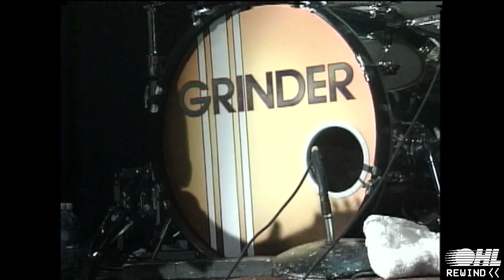OHL Rewind - Friday Night Hockey: Owen Sound Attack @ Saginaw Spirit - February 5th 2005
Watch an OHL Rewind showdown between Bobby Ryan, Paul Bissonnette, Andrej Sekera and the Owen Sound Attack against Tom Pyatt, Matt Corrente, Thomas Harrison and the Saginaw Spirit on TV 5. With Greg Brady on play by play and Jeff Jackson on colour commentary and Steve Weissman hosting intermissions in studio.